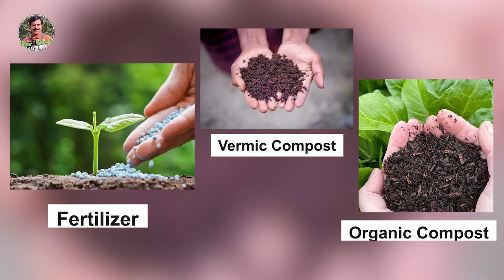TUBEROSE UPDATE || Gardening With Javed Iqbal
Welcome to "Gardening With Javed Iqbal" - Your Green Oasis!

"Gardening With Javed Iqbal" is a delightful corner of the internet dedicated to all things gardening. Whether you're an avid green thumb or just starting your journey into the world of plants, this channel is your ultimate guide to cultivating a thriving and beautiful garden.

Join Javed Iqbal, an experienced horticulturist and passionate gardener, as he shares his expert tips, tricks, and knowledge on various gardening topics. From plant care and propagation techniques to garden design and landscaping ideas, Javed will take you on a mesmerizing journey through the wonderful world of flora.

🌺 Blooming Content 🌺
Expect a wide range of engaging content, including step-by-step tutorials, plant reviews, seasonal gardening advice, DIY projects, and much more. Discover the best practices for nurturing your favorite plants, get inspiration for creating stunning outdoor spaces, and learn how to tackle common gardening challenges with ease.

🌼 A Community of Gardeners 🌼
"Gardening With Javed Iqbal" is not just a channel; it's a vibrant community of like-minded individuals who share a passion for gardening. Connect with fellow plant enthusiasts, exchange ideas, and seek guidance to foster your gardening journey further.

🍃 Cultivate Your Green Thumb 🍃
Whether you have a tiny balcony or a sprawling backyard, "Gardening With Javed Iqbal" is here to help you cultivate your green thumb and transform your living spaces into lush, inviting paradises. Get ready to immerse yourself in the joy of nurturing plants and watching them flourish under Javed's expert guidance.

📸 Join Us 📸
Follow us on this green adventure, and let's grow Happiness.

So, grab your gardening tools, roll up your sleeves, and let's dive into the captivating world of gardening with Javed Iqbal!